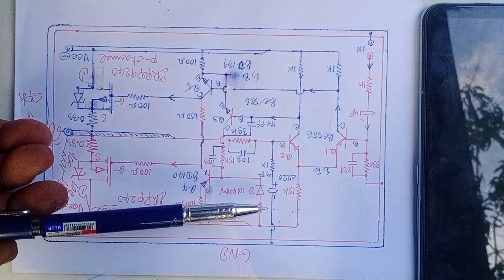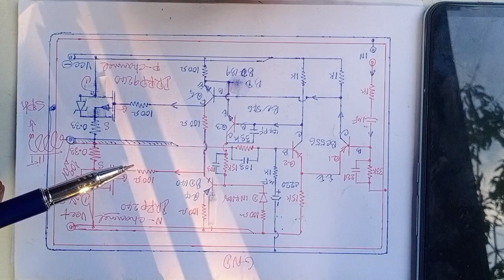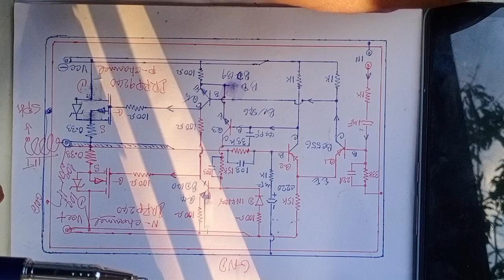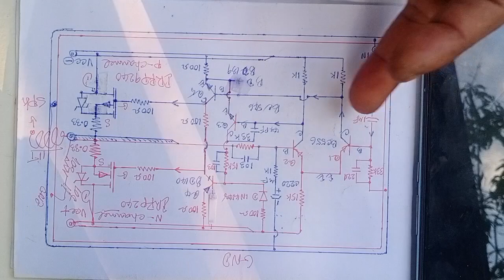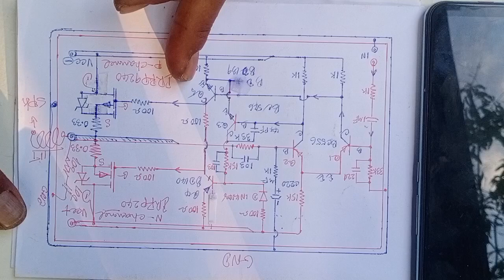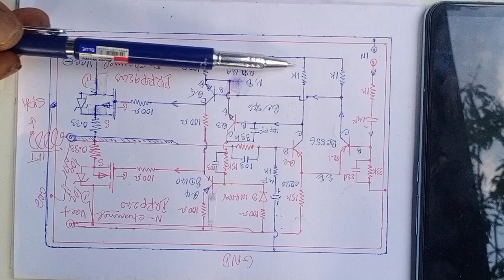confirm driver with electronic learn.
this video i speaking confirm driver with electronic learn.